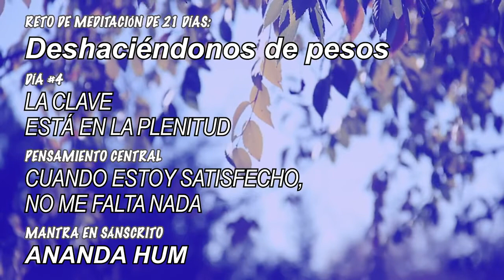DESHACIÉNDONOS DEL PESO DÍA 4 del reto de 21 días de meditación guiada de DEEPAK CHOPRA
Importante para hacer esta meditación. Dejar de lado el malhumor, o la pesadez del día. Si no puedes, sal a caminar, salta o haz algo que pueda sacarte esa sensación. Luego de esto, siéntate confortablemente; respira y comienza con la meditación. Aprovecha.